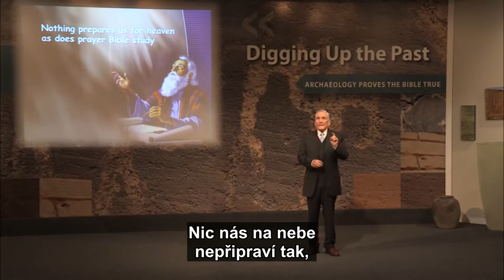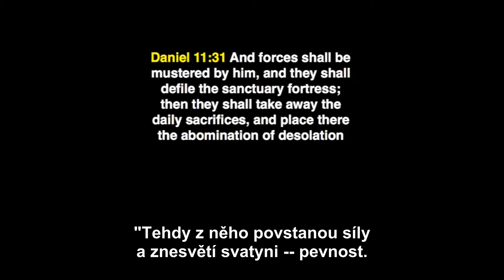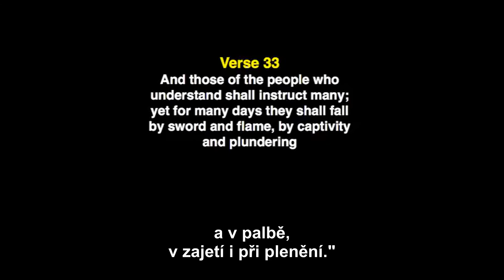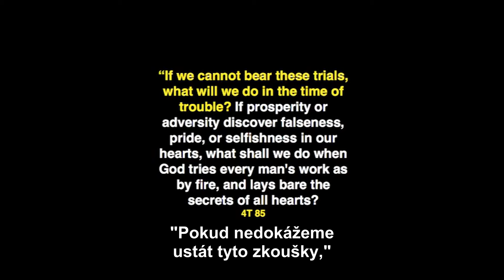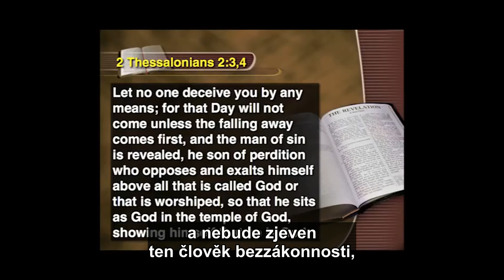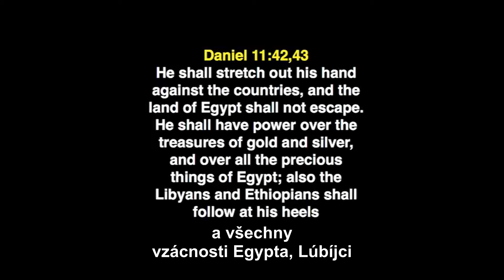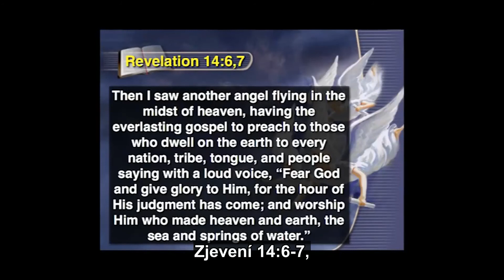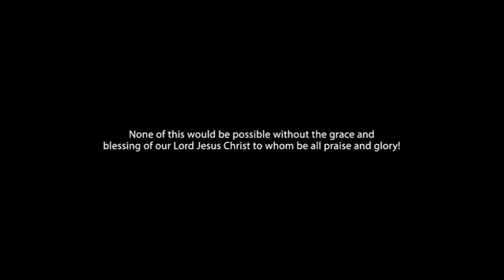Válka mezi dvěma královstvími • 25/28 • Kniha Daniel pro naši dobu • Francois Duplessis (CZ dabing)